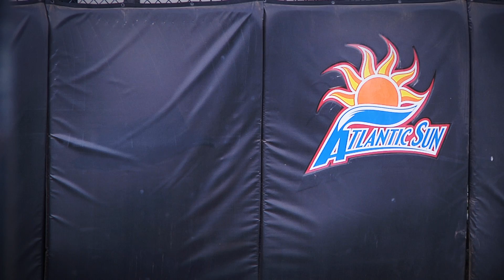2014 A-Sun Championship Baseball Promo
Your Mercer Bears are headed down to Fort Myers to take on Stetson University in the first round of the 2014 Baseball Atlantic Sun Conference Championship.

Mercer claims no copyright ownership, in part or in whole to, "We Made This War." Its use herein is purely for entertainment.

Shot and edited by Alex Preston.